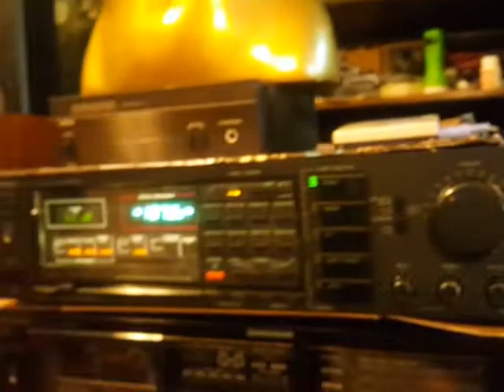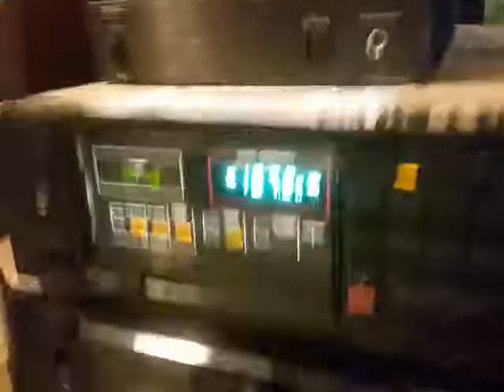pardots...atvadas no Vacijas as Studio 301